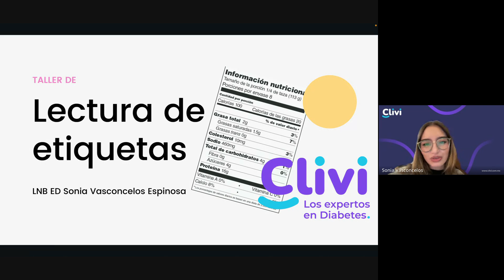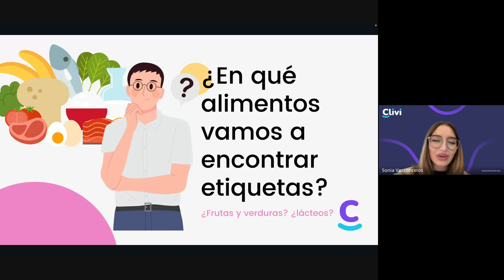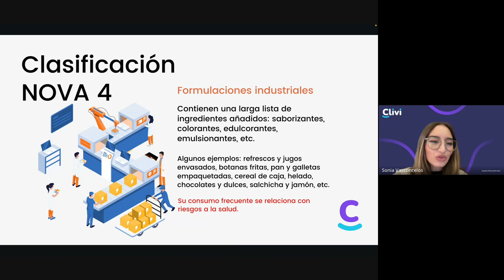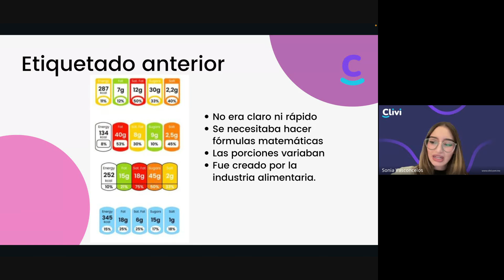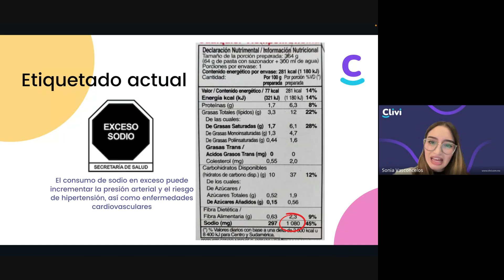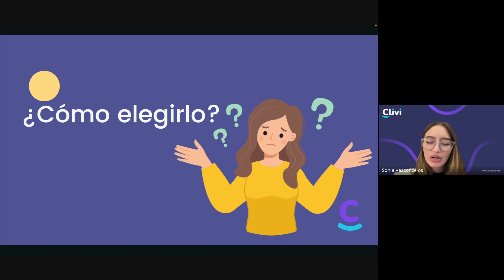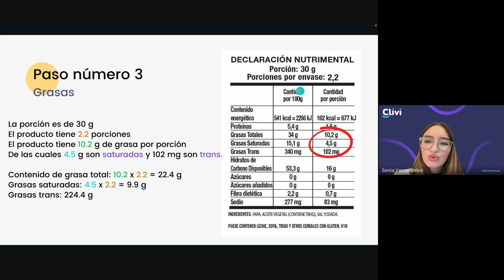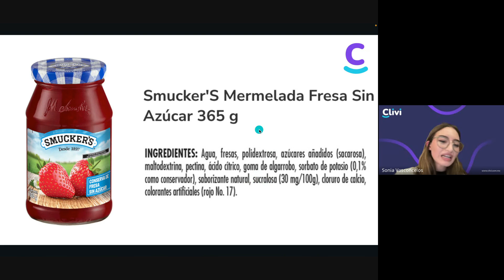Lectura de etiquetas.